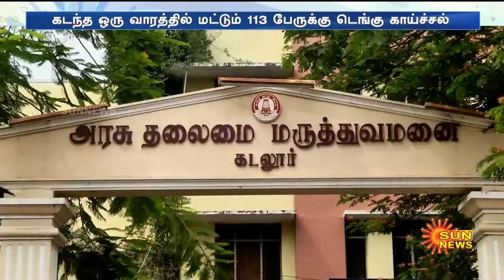Dengue காய்ச்சலால் மருத்துவமனையில் குவியும் மக்கள் | Tamil Nadu | Dengue Fever | Sun News